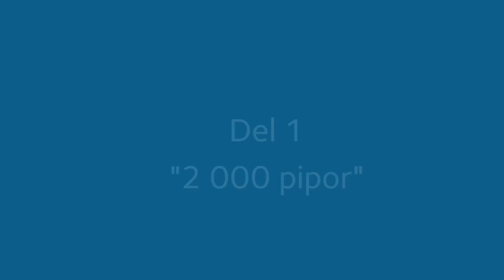Torvalds orgelskola Del 1 ”2 000 pipor”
Hur funkar en orgel? Organisten Torvald berättar om orgeln i Ytterby kyrka.